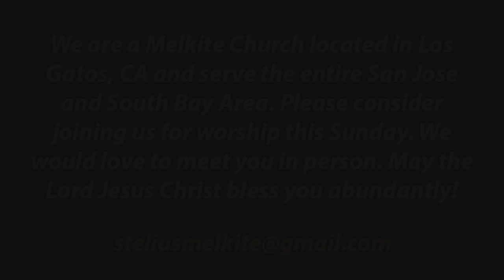December 23, 2018 - The Sunday Before the Nativity of our Lord